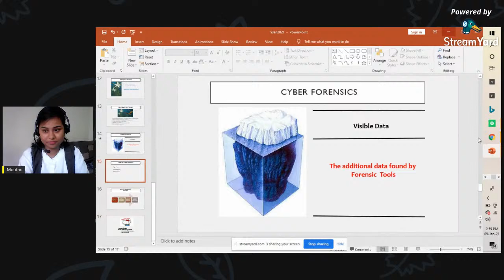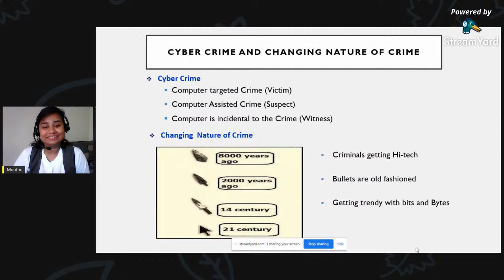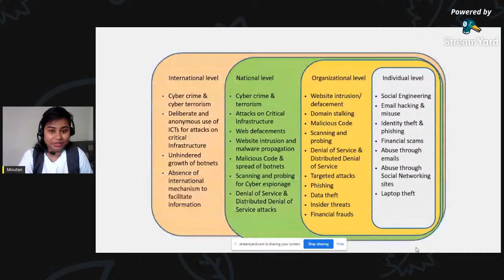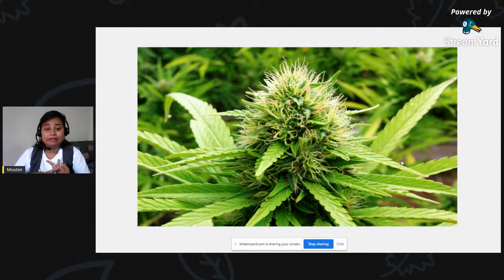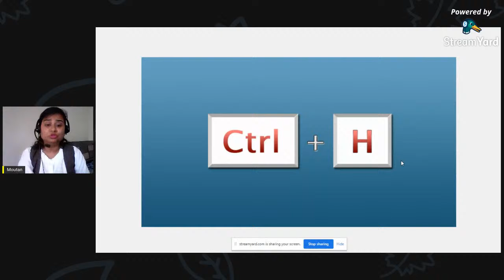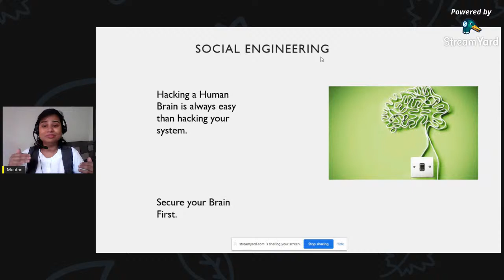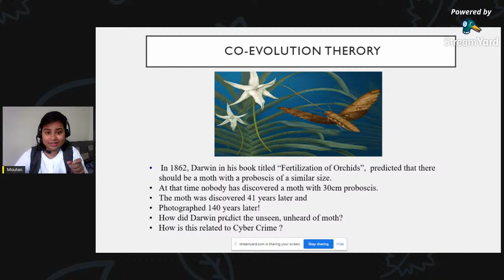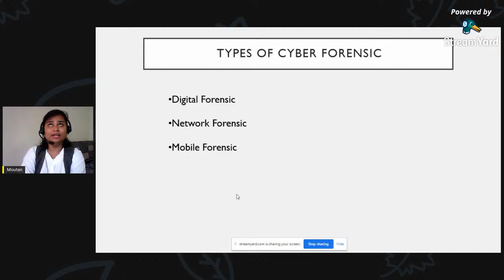Cyber Security Webinar | Moutan Sarkar | Hour of Code | ACM Student Chapter IIT(ISM),Dhanbad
Guest Speaker: Moutan Sarkar
Cyber Security Expert | Cyber Crime Investigator | Columnist | Researcher | WiCSP Ambassador